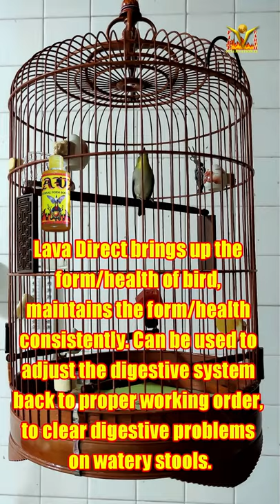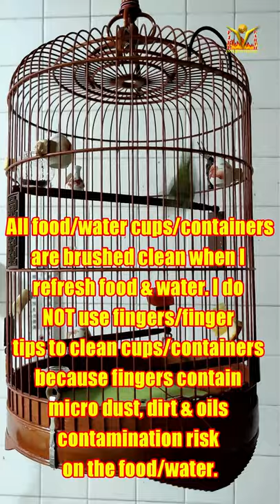Mata Puteh Dagger ramp up form buka tiong aw sing 03012022